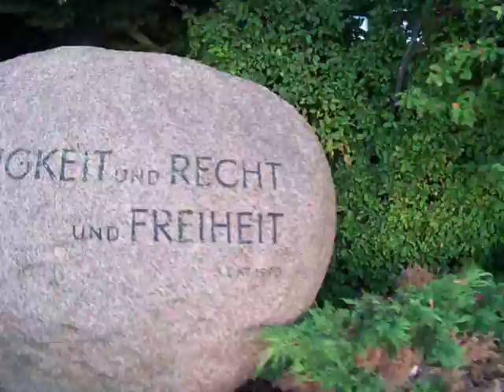Fahrt über Klein Rönnau